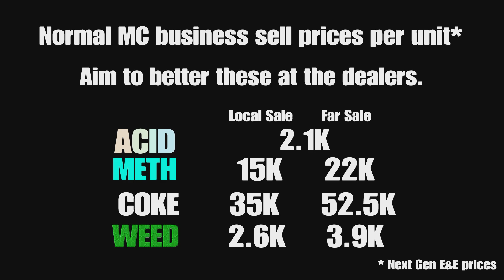GTA Street Dealers locations today 12 May 2023 : GTA Online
Where to find the 3 street dealers today 12 May 2023 in GTA 5 Online.

00:00 intro
00:10 best unit prices
00:20 dealer 1
01:21 dealer 2
02:20 dealer 3